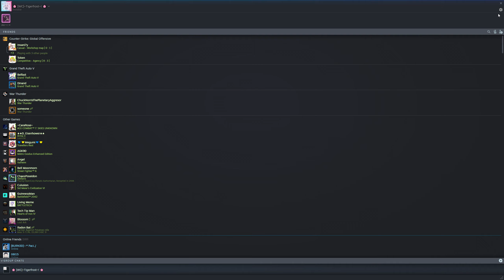Let's Play Rise Of The Tomb Raider (BLIND) - Episode 16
ORIGINAL RECORD DATE: June 9th, 2023.

Rise of the Tomb Raider, sequel to 2013's Tomb Raider which I LPed recently, is up next for a playthrough! I ended up very pleased with my experience in the first game, and the ending got me pretty hyped up to play the next title in the series. Taking advantage of the Steam Spring sale to acquire the missing DLC, I'm now able to sit down to dip my toes into the Siberian wilderness.

As I did for my Tomb Raider Let's Play, I'll be trying to 100% this game. However, it's much bigger and more jam packed with content than the first was, so we'll see if I can follow through with that by the end. At the very least, we'll be playing through the main story & taking a peak at any additional content that's provided.

Almost as bizarre as JoJo's adventure, yet another Let's Play on a story based game appears on the channel. That's just insanity, apparently.

NOTE: This Let's Play is marked as "BLIND". Which means it is my first time playing this game. Expect me to be slow to pick up on mechanics & puzzles. Such a thing is normal for first time playthroughs.

NOTE 2: I'll be publishing these videos raw in 1440p60fps & with the custom thumbnail banner. Like last time though, I'll not be putting a custom intro on for this series.

SUBNOTE: You may notice occasional stutters in the footage. This is an issue that has appeared on my new PC with OBS Studio. These stutters to not occur during gameplay.

~OTHER INFORMATION~
Recording Software: OBS Studio
Backup Recording Software: N/A
Microphone: Blue Yeti X Black
Headset: Logitech G335's
Platform: PC/Steam
Control Setup: Mouse & Keyboard